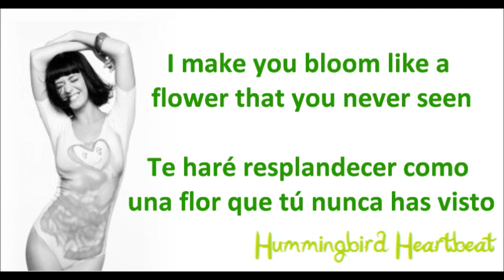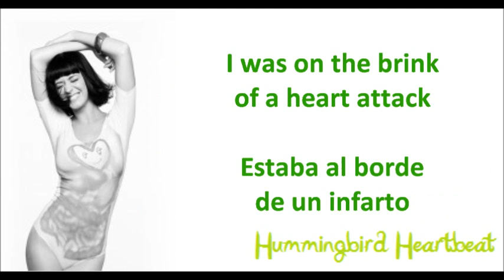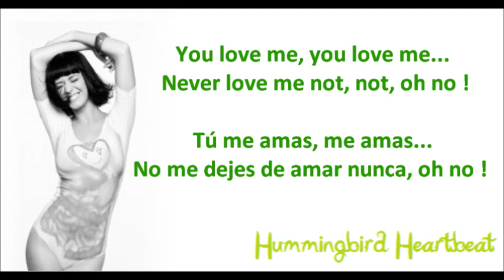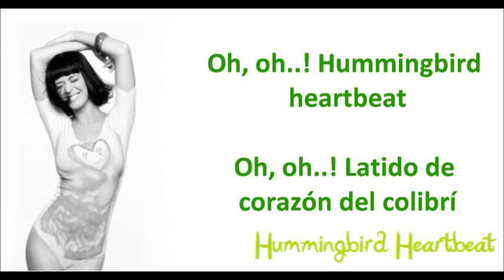Hummingbird heartbeat - Katy Perry (Traducción INGLÉS-ESPAÑOL)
EMI Music ®
Capitol Records
Álbum: Teenage Dream
2010